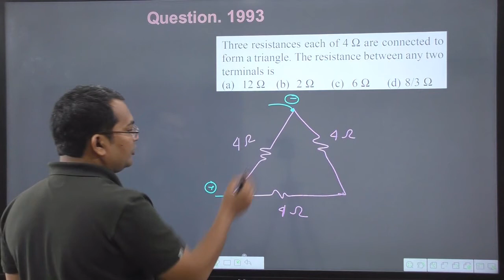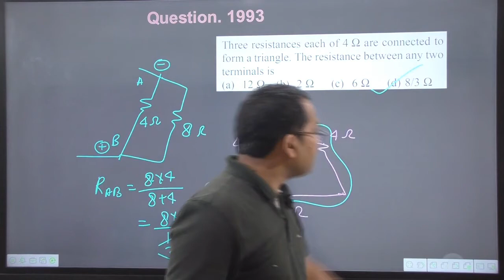Three resistances each of 4 omega a are connected to form a triangle. The resistance between any two